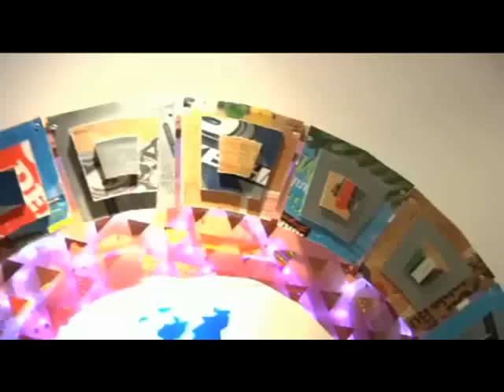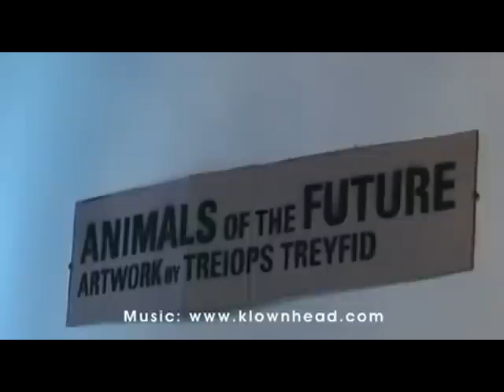unit_4B_exercise_3A.wmv